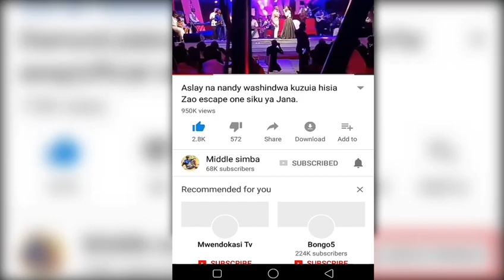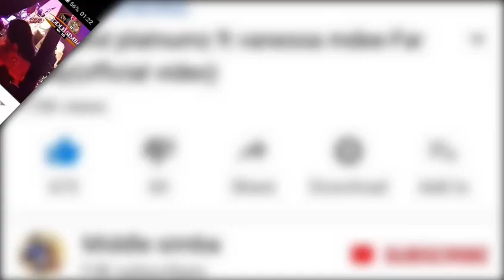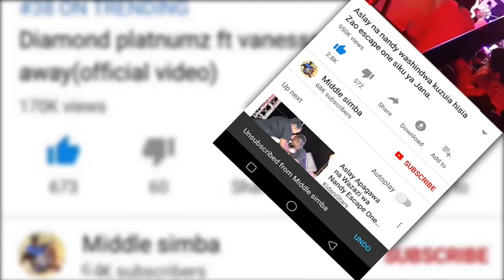HUWEZI AMINI:MBOSSO NA LAVALAVA WANUNULIWA MAGARI YA KIFAHARI NA DIAMOND.